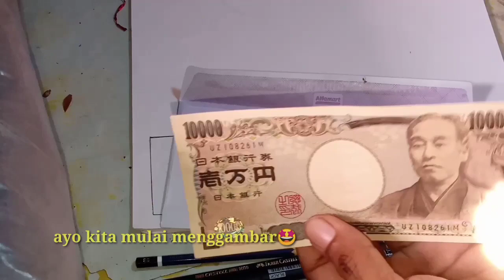Menggambar ukiran jepang yang ada di uang 10000 yen😲(motif ukiran jepang)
Halo teman teman kali ini saya akan mencoba Menggambar ukiran jepang yang ada di uang 10000 yen😲(motif ukiran jepang) ,

Mungkin teman teman juga ingin tau bagaimana bentuk ukiran jepang

Semoga dengan adanya video tentang Menggambar ukiran jepang yang ada di uang 10000 yen😲(motif ukiran jepang) ini dapat menginspirasi teman teman dalam berkarya🥳